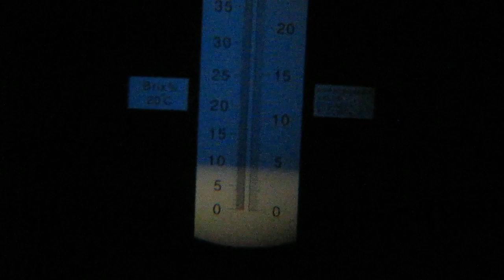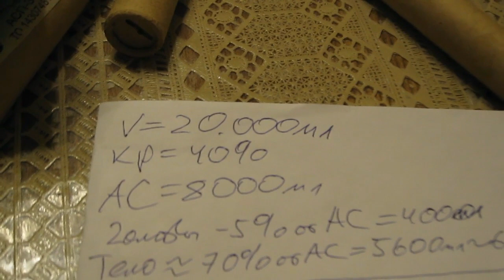Апельсиново - медовый дистиллят.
AlcoVita представляет - Апельсиново - медовый дистиллят.

Вкусняха... Спасибо моему другу Пашке...
Очень вкусный напиток получился...

Мой магазин - alcovita.satu.kz